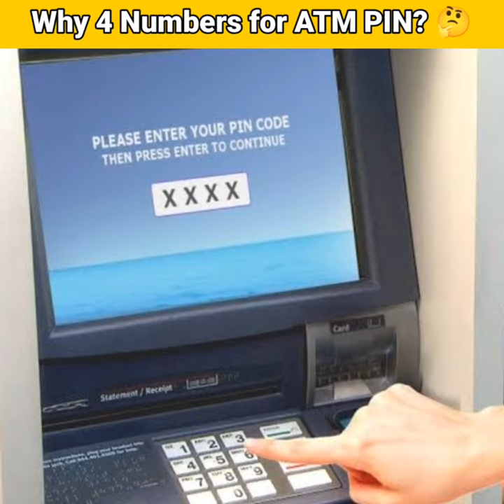ATM இயந்திரத்தில் ஏன் நான்கு எண்கள் உள்ளன 🤔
ஏடிஎம் இயந்திரத்தில் ஏன் நான்கு எண்கள் உள்ளன | Why 4 Numbers for ATM PIN? 🤔

Tamil cartoon
Amazing facts
Comedy in tamil Tamil comedy Funny videos tamil Shorts Short Youtube videos
Minute mistry Madan Gowri
MG squad tamil galatta news
Factomania almost everything tamil youtubers tamil tech Madras central parithapangal mic set Youtube Videos in tamil Toon verse tamil Toon tamil Enjoy learning Fact about
Facts fact in tamil Fact cartoon
Talking Tom Talking Ginger Talking Ben
Talking Tom tamil Talking Angela Talking hunk
Tamil Tamilnadu In tamilFacts about Interesting facts Amazing facts Interesting facts in tamil
Amazing facts in tamil Comedy in tamil Tamil comedy Funny videos tamil Shorts Short Youtube videos Youtube Videos in tamil Toon verse tamil Toon tamil Enjoy learning squid game.

whatsapp status songswhatsapp status love
whatsapp status tamilwhatsapp status video hindiwhatsapp video funny whatsapp video hdwhatsapp video 2017 whatsapp video call whatsapp video new whatsapp old video whatsapp songs
whatsapp love songs whatsappcomedy whatsapp comedy videos
whatsaap comedy hd whatsaap comedy status
whatsapp video tamil
whatsapp comedy video hd whatsapp video hindi
whatsapp romantic video whatsapp romantic status video
whatsapp romantic song whatsapp romantic whatsapp romantic song video
whatsapp sad status videos whatsapp sad status
whatsapp emoji
whatsapp status
whatsapp status
whatsapp video
whatsapp song
whatsapp latest status videos
whatsapp song
whatsup
whatsapp dp
love status
sad status
old status
emotional status
whatsapp status
some clips
videos for whatsapp lovers zone
love status
sad status
romantic status
old status
new status
love songs
sad songs
romance song

whatsapp video,

whatsapp status,

latest,

sad status
romantic status
old status
new status
love songs
sad songs
romance song
romantic song
bollywood songs status horror Whatsapp status HORROR

Wonder WhatsApp status Wonderful Amazing WhatsApp status amazing Bahadurbahubali Whatsapp new New WhatsApp 30 Second WhatsApp status

Sweet WhatsApp status sweet Cute WhatsApp status cute